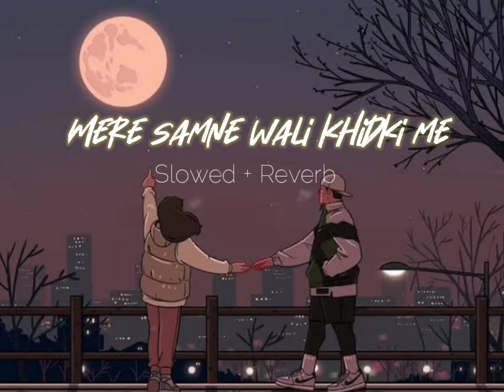Mere Samne Wali Khidki Mein | Ashish Patil | Lofi old song | Slowed+ Reverb | Bollywood lofi